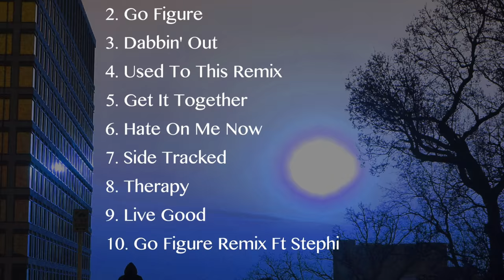VA BANGERZ- State Streets Out Now! (Vane Awdis)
"State Streets" The Mixtape by @VaneAwdis OUT NOW!!